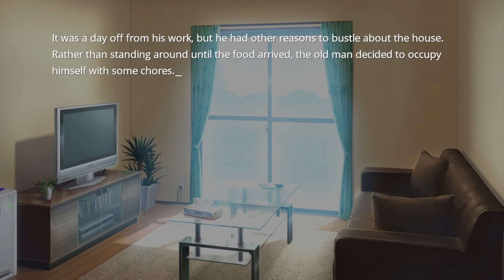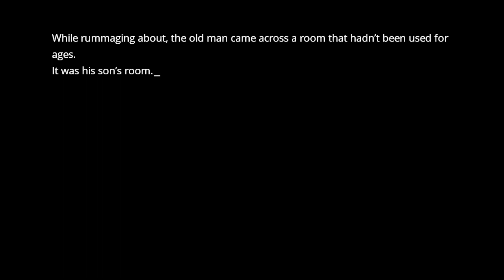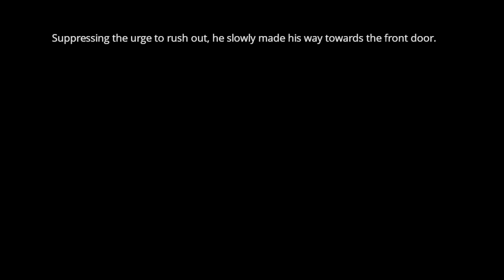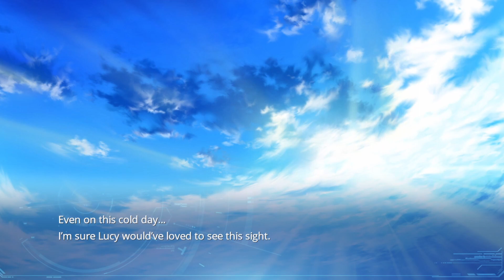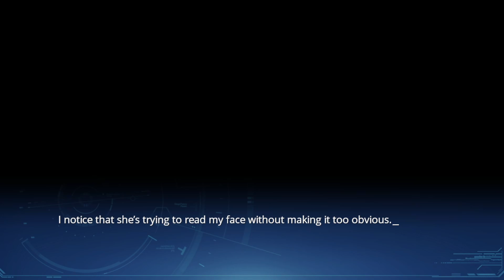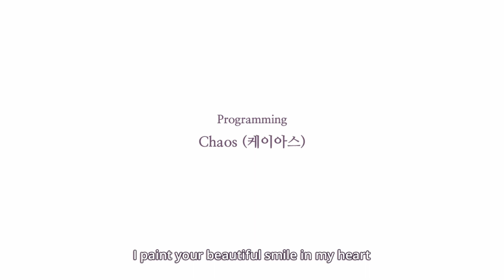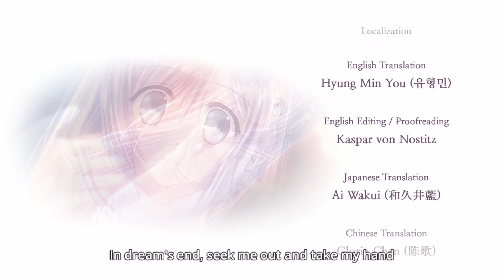Let's perform Lucy -The Eternity She Wished For- part 4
Cast
Narfi - You/Doctor
Cyanide - Lucy
Duckbot - Father
Dirge - Repair Man/Andrew

**Originally recorded on February 24, 2023 on the PC